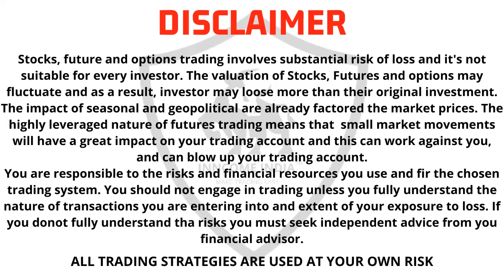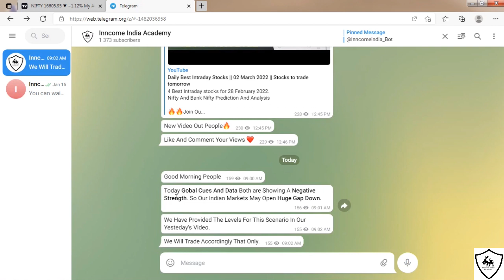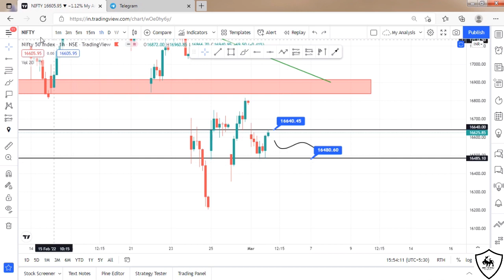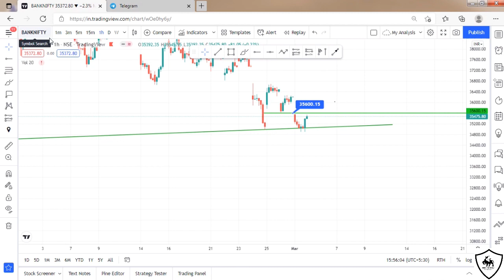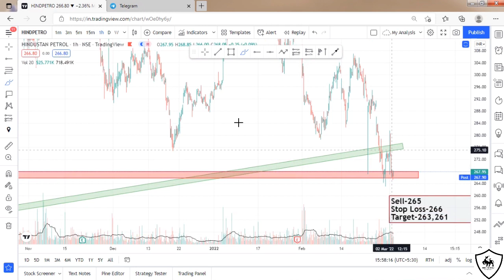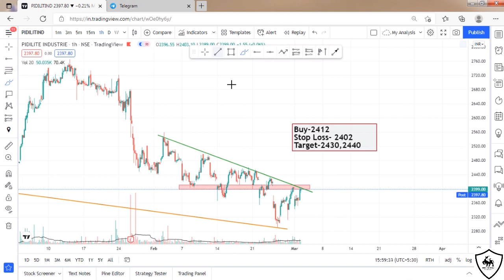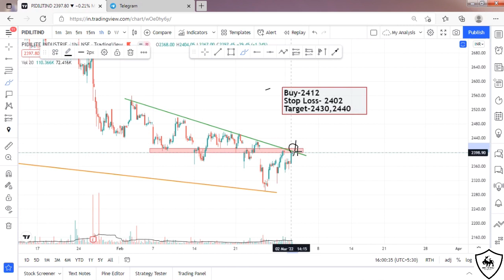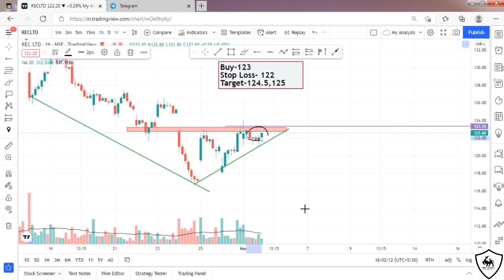Daily Best Intraday Stocks || 3 March 2022 || Stocks to trade tomorrow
4 Best Intraday stocks for 3 March 2022.
Nifty And Bank Nifty Prediction And Analysis